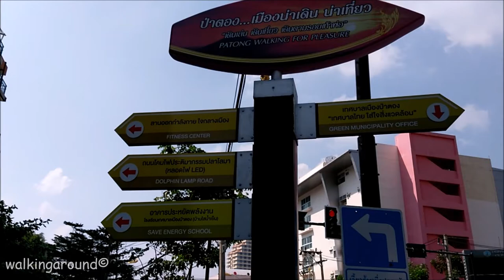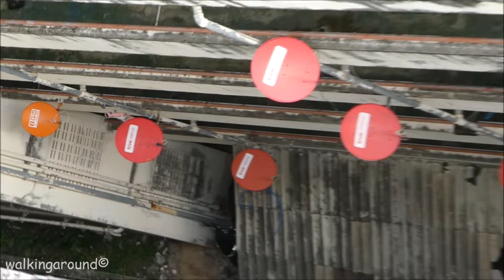Zephyr Grand Hotel Patong Phuket Thailand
Zephyr Grand Hotel

1.Zimmer war hinten raus in Hinterhof 1.Stock ,niemals sonne.
RATTEN und Müll!!im Hof.
2.Die Dachterrasse mit Pool ist für kinder 1j.bis ca.5j.lebensgefährlich! überall
offene Stromkabel,das
Geländer ist auf MEHRERE METER komplett durchgerostet und stellen weise sind Lücken im Geländer
locker 20cm
. breit
wo jedes Kind runter fallen kann. 3.Der
Fahrstuhlschacht des Grauens ist frei begehbar,an
der lumpigen Holztür ist kein schloss
oder griff oder sonst was!!!
 4.Aus der dusche,WC und Wasserhahn kommt oft braune brühe.

5.Auf der Dachterrasse sind nur 6 Liegestühle??bei 300 Zimmer Hotel:))
6.usw.usw.:)
7.Die Zimmermädchen machten oft Pause auf der Treppe vor meiner Zimmertür.(wenn ich damen besuch hatte:)man hört wirklich jedes geräusch im zimmer und auf dem flur:)

siehe Video,viel Spaß;)